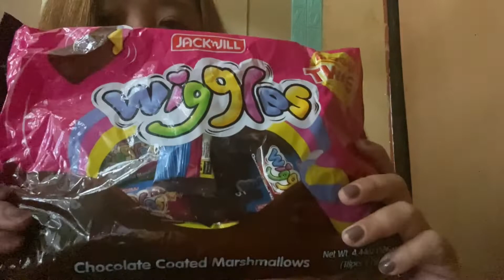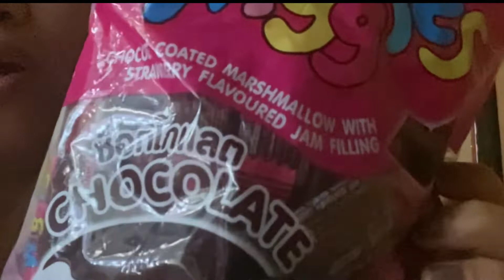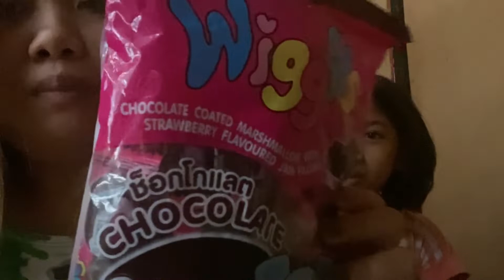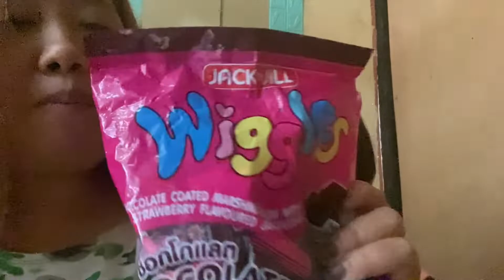WIGGLES EATING CHALLENGE (THAILAND VS PHILIPPINES) | REVIEW AND TASTE TEST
Hello Friends,

หากสนใจร่วมมือ/สนับสนุน สามารถส่งอีเมลหาเราได้ที่

Your comment is valuable with us, share your thoughts , shout-outs and vlog ideas in our future content and we will be happy to hear your opinion.

In this video , Im going to share with you a day with my old friends. They invited us to hear mass and join their family dinner.  I also met new church friends and they are very welcoming.

ในวิดีโอนี้ ฉันจะแบ่งปันวันกับเพื่อนเก่าของฉันกับคุณ พวกเขาเชิญเราไปฟังพิธีมิสซาและร่วมรับประทานอาหารค่ำกับครอบครัว ฉันยังได้พบเพื่อนใหม่ในคริสตจักรและพวกเขาก็ยินดีเป็นอย่างยิ่ง

Thank you -  @Anythinggoes